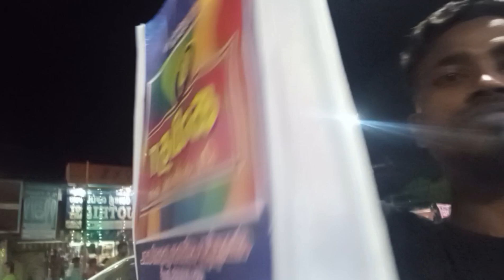sivakasi rounding || shopping mall || Eid Mubarak || New vedeo vlogs|| @rahulvloGS -is2bk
New vedeo vlogs
status vedeo vlogs
sivakasi to Tamil Nadu
viral vedeo
Tamil_nadu_to_ Sivakasi